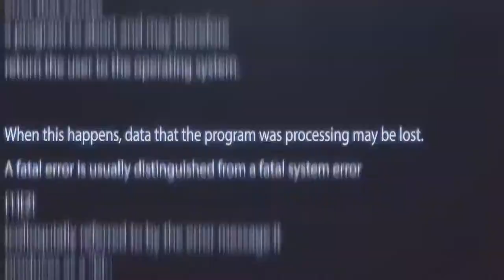East Coast Battle '18